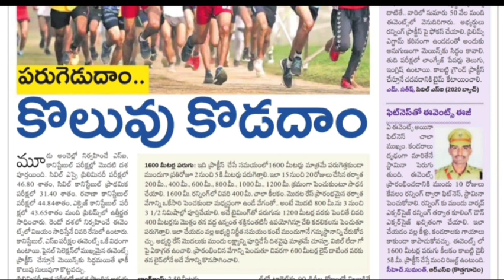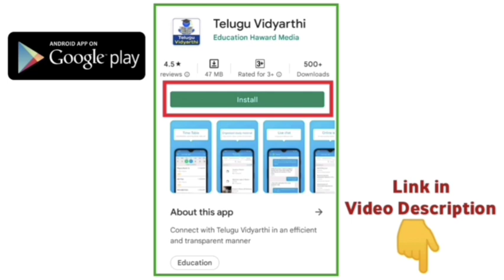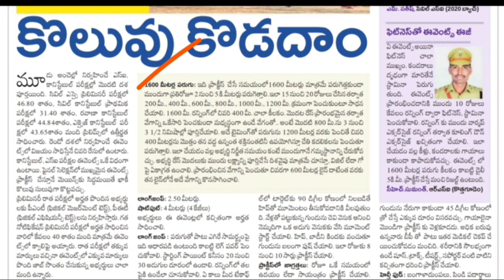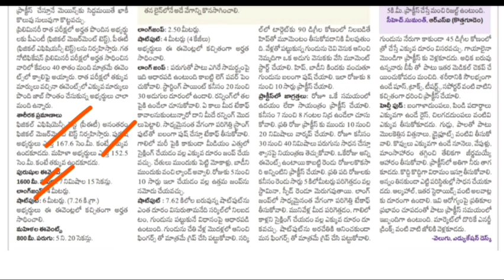TS Police Constable & SI Events 2023 Easy Tips || TSLPRB SI Constable Events 2023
Required Certificates for TS Police Constable & SI Part-2 Online Application 2023, TS Govt Jobs, TS Police Constable Notification 2022, TS Police Jobs, apslprb, tslprb, ap Constable notification 2023, ts police constable recruitment 2023, tslprb constable syllabus, tslprb constable notification 2023, TS Police Constable Events 2023,  TSPSC Group 4 Notification 2023, TSPSC Group 4 Syllabus 2023, TS Firemen Jobs 2023